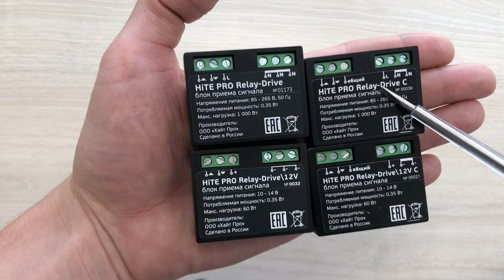Блоки для беспроводного управления светом и приводами HiTE PRO. Обзор модификаций Relay-1/2 и Drive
В этом видео рассказали о модификациях наших самых популярных моделей блоков: Relay 1/2 - для установки к осветительному прибору или в распаечную коробку - и Relay Drive - для установки к электроприводам.

Блоки позволяют добавить беспроводное управление с помощью выключателей, пультов, датчиков, а при подключении сервера умного дома - еще и мобильного приложения и голосовых помощников.

Тайм-код:

00:00 - блок радиореле 220 В переменного тока - самая популярная версия благодаря простоте установки и рабочему напряжению;
00:44 - блок радиореле 220 В переменного тока сухой контакт;
1:25 - блок радиореле 12 В постоянного тока;
1:45 - блок радиореле 12 В постоянного тока сухой контакт;
2:25 - блок радиореле Drive 220 В, 220 В сухой контакт, 12 В и 12 В сухой контакт.

Нужна консультация и подбор комплекта? Звоните нам на 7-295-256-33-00 - мы работаем ежедневно с 8 до 21 часа по Москве.